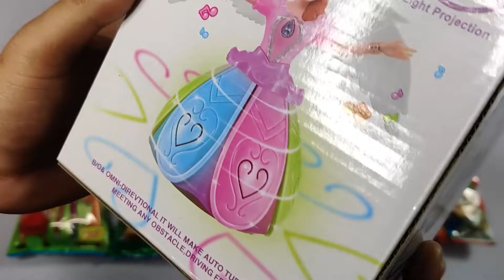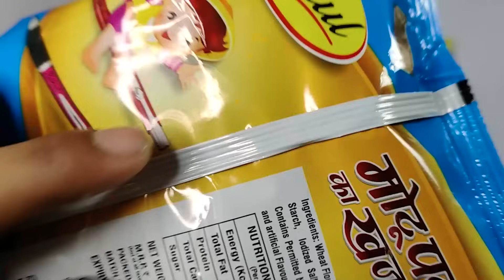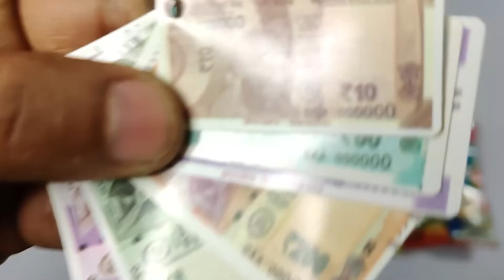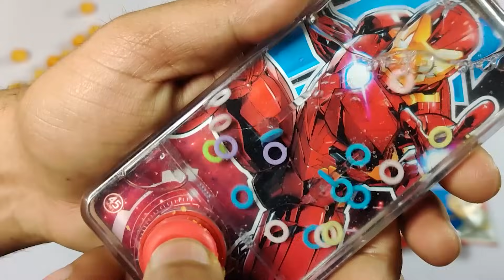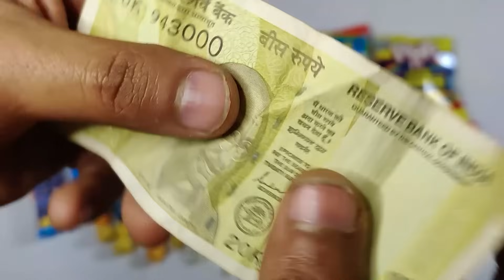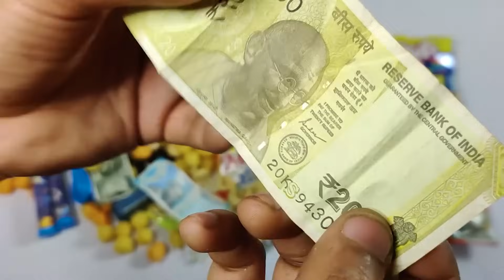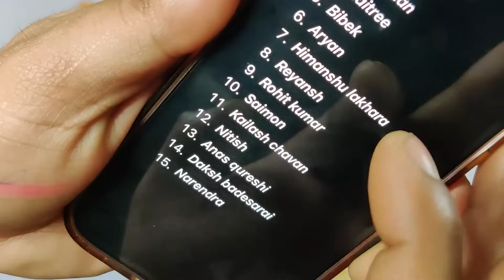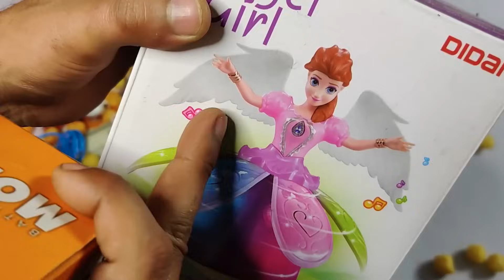Latest Spider-Man Snacks Collection🤑Earbuds, Pokemon, Rc Car, Batman Toys, Bullet Bike, PS5, Slime